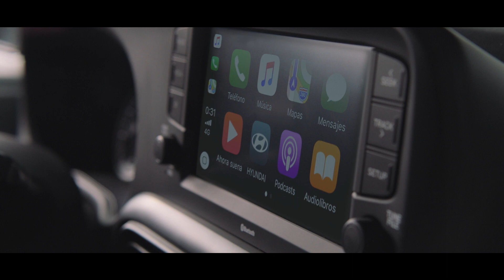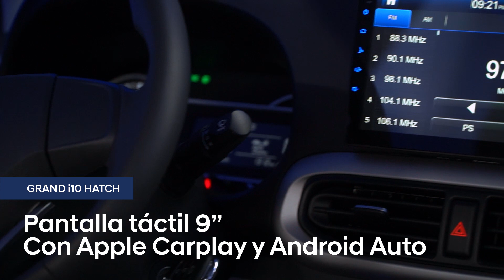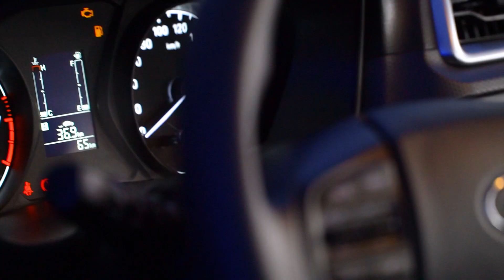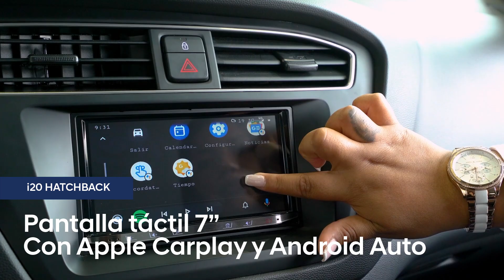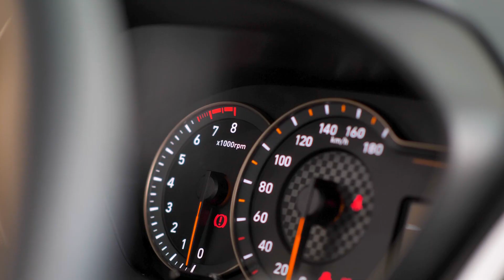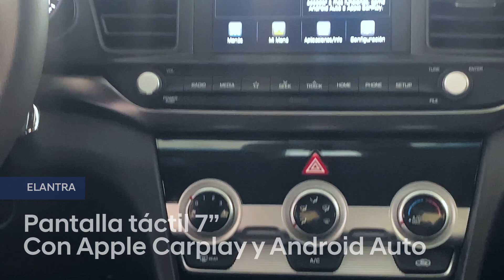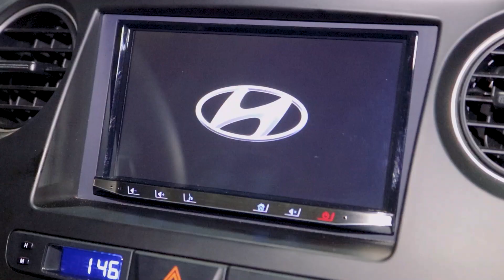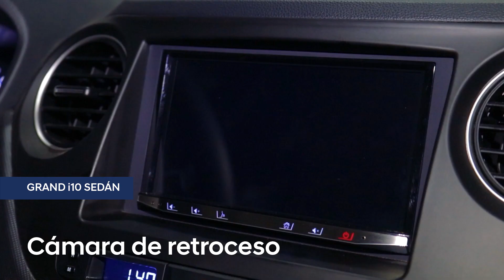HYUNDAI SHOW - EP03: ¡Hatchbacks y sedanes Hyundai!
EN VIVO 🔴
¿Eres amante de los sedanes o Hatchback? Descúbrelo en el 3er episodio del HyundaiShow2020. ¡Ya estamos en vivo!
¡Síguenos a través de todas nuestras plataformas digitales!